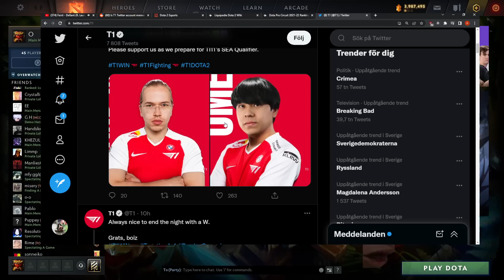T1 welcome Topson (stand-in) & ana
Credits:
Gorgc